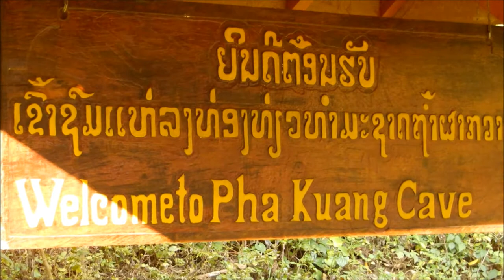Приключения блудного сына в Азии Часть 27 - Пещера Пха Куанг близ Нонг Кьяв, Лаос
В этой части Вы сможете увидеть красоту сталактитов пещеры близ Нонг Кьяв длиною более 2-х километров под названием Пха Куанг.